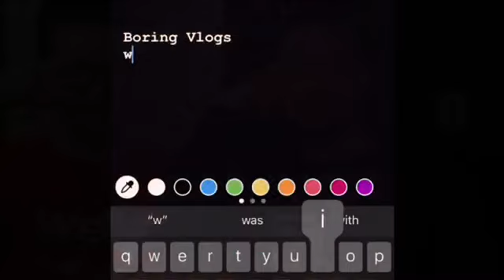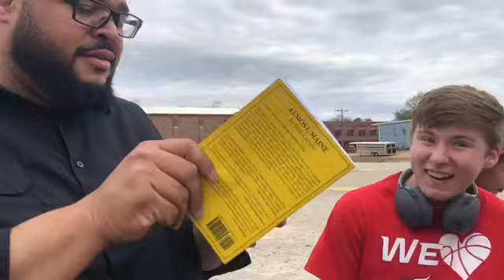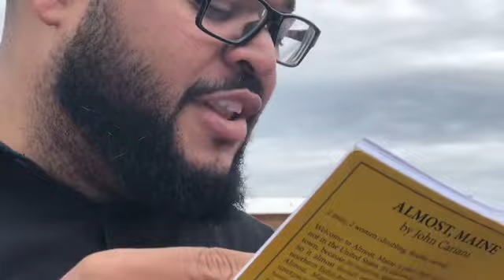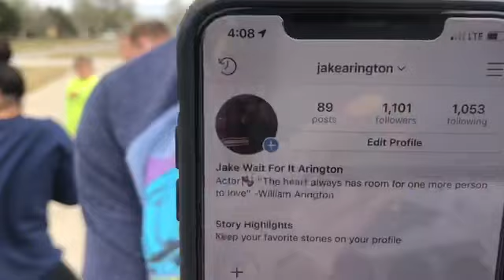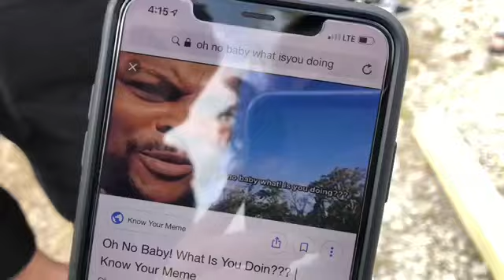Lord of the Flies (Roustabout Edition) II Boring Vlog no.6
S T R A N D E D

Tinder- ur mom